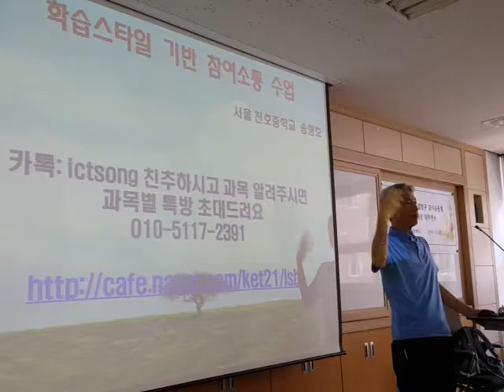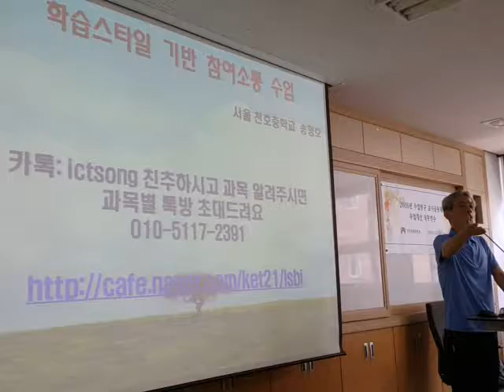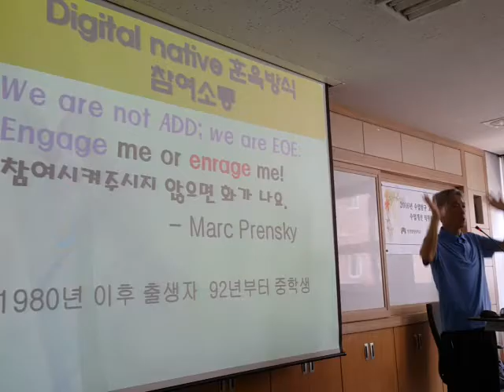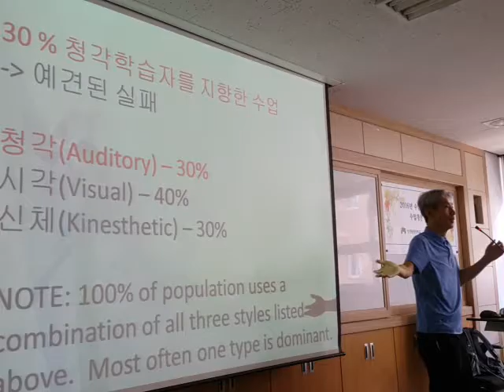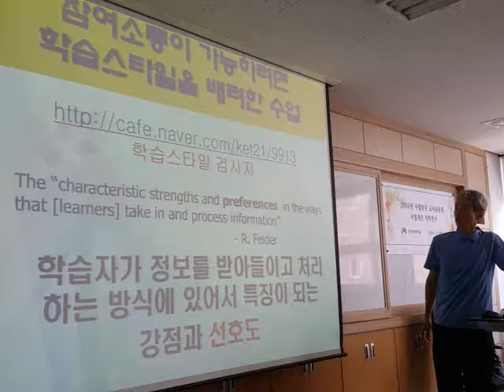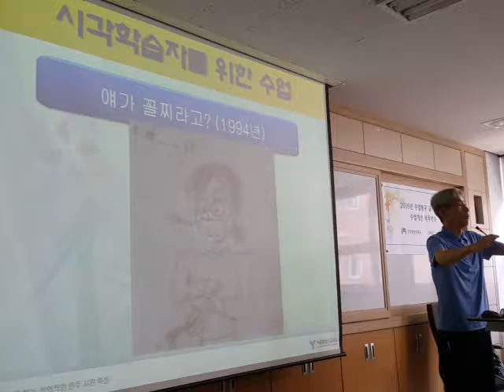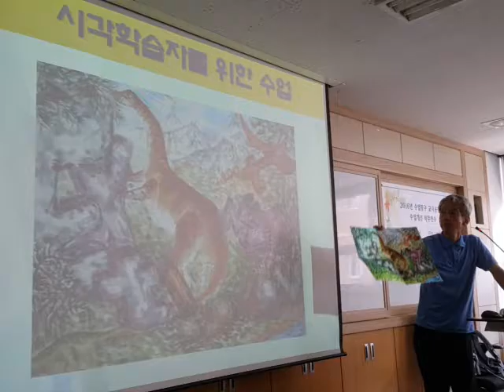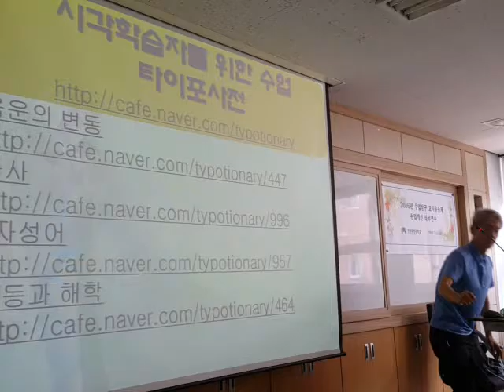학습스타일 기반 수업 [1] 20160722 104433 인천동방중 수업개선 교사공동체 직무연수